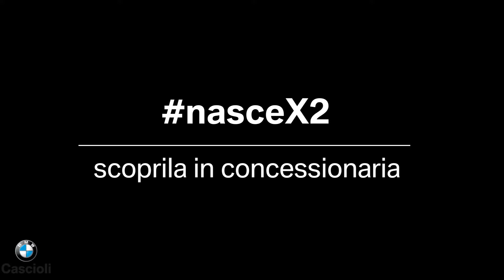NasceX2 - Ribellarsi Oggi Live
La Nuova BMW X2 rivela le sue ambizioni sportive già alla prima occhiata. Con il suo carattere marcatamente atletico, offre dinamismo e prestazioni ineguagliate in questa categoria.
Scoprila nelle concessionarie BMW Cascioli di San Benedetto del Tronto e Civitanova Marche.